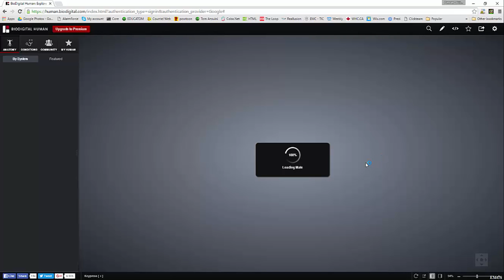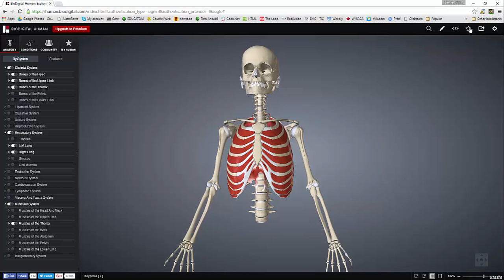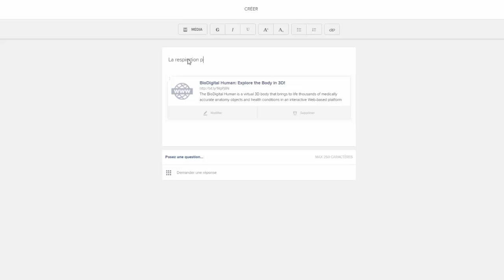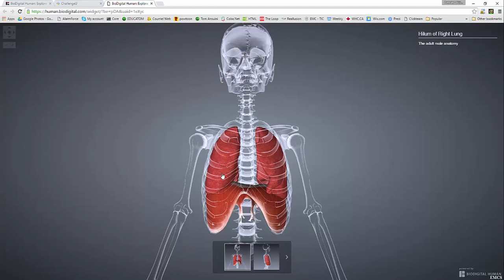L'application Human 3.0 sur Google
Cette vidéo donne un survol de l'application Human 3.0. Elle montre son utilisation de base ainsi que l'intégration que l'on peut faire avec ChallengeU.